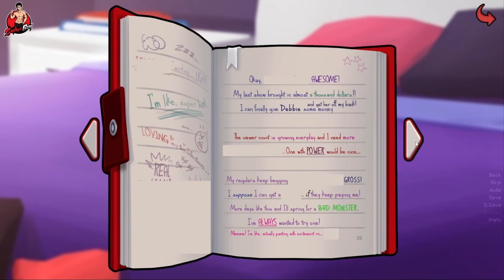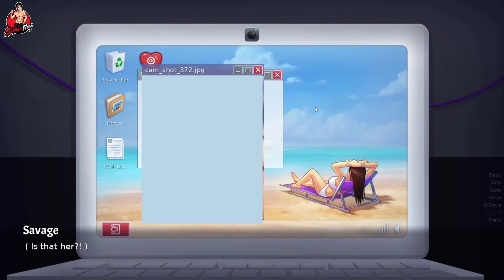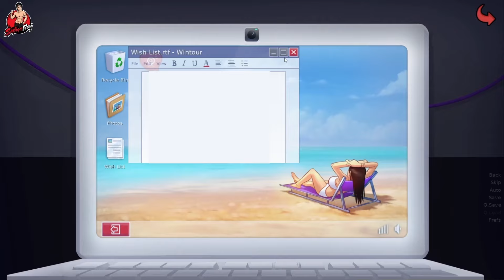Summertime Saga - Jenny's Route - Tech Update Version | Part 2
🎥 Full Version: ⚠️ Notice: You must have a Twitter/X account to access the content.